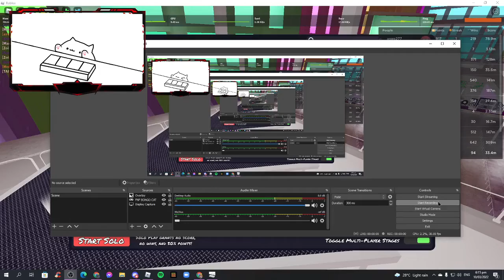This is what im working on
As you can see I haven't been posting videos for like probably days. Because there are 2 reasons why I'm not posting videos.

1. It's pandemic and school makes you very busy. For me, I am always busy and I'm trying my very best for you guys to have a chance to see my videos however I'm always and should be focusing on school and stuff from school

2. I am always fixing the keyboard and mouse bongo cats for gameplay and Mania bongo cats which you see in this video. So that you guys wouldn't SO bored on looking my gameplay as always and I'm trying my best to entertain you people.